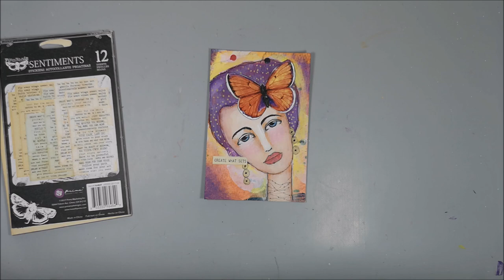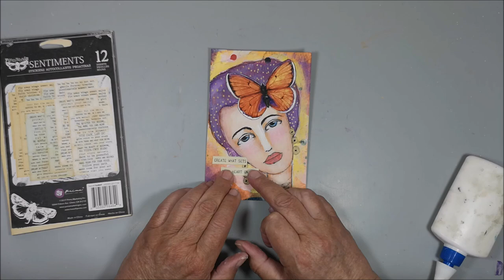Mixed Media Face No 8/12 - Acrylics & more. Create what sets your heART on fire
🔽 More info and links below 🔽 Welcome to the 2024 Video Hop 3Girlsand12Faces. It's a collaboration with Eleni from Greece @elenisartstuff, Bea from Switzerland @mixedmediabeagrob and me Marie from Sweden @mixedcreativitybymarie.
Every 4th Friday of the month we paint our faces on backgrounds we have create and sent to each other, link to our background videos further down. I will send my backgrounds to Eleni and Bea. We continue with the same size backgrounds as last year, postcard size.

👉👉👉 OBS!! Link to the video i refer to in the video. The video where I use the same colors and techniques that didn't record in today's video

• Amsterdam acrylic Burnt Sienna 411
• Amsterdam acrylic Naples Yellow Red Lt 292
• Amsterdam acrylic Persian Rose 330
• Talens Primary Yellow 275
• Uni-ball eye micro pen black
• Pentel Graphgear 1000 0.9 pencil
• Finnabair Text stickers Sentiments
• Clip Frame from Ikea or similar